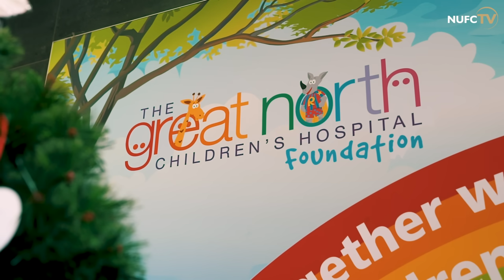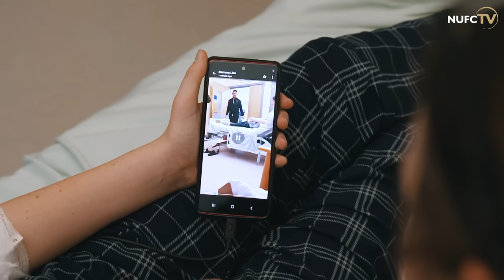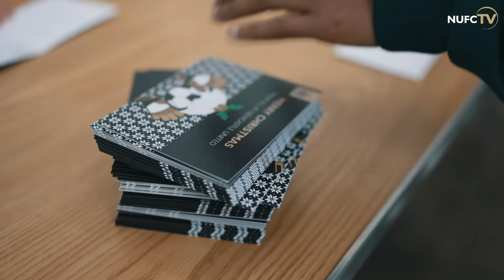Magpies stars and staff lend 'A Helping Hand at Christmas'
Newcastle United and Newcastle United Foundation's annual 'A Helping Hand at Christmas' campaign has engaged and supported thousands of people across the region over the festive period, with players from the club's men and women's teams visiting local hospitals and staff and players helping out at foodbanks across the region.